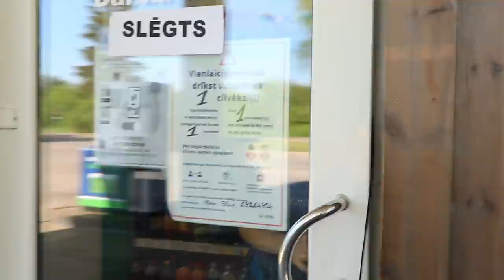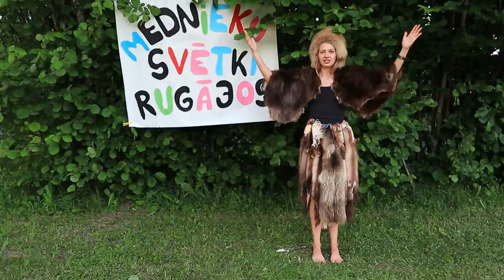Danskovītes luga "Juoņe misterijas"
Baltinavas amatierteātra "Palādas"  izrāde video formātā. Skatieties un baudiet Juoņe misterijas Līgo vakarā.